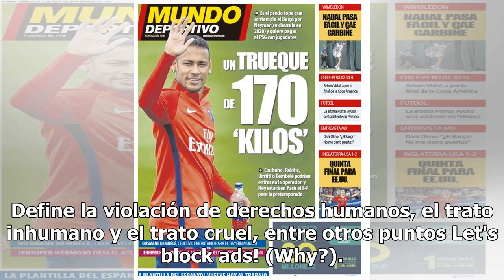Mundo Deportivo, España, miércoles 3 de julio de 2019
Qué dice la ley contra la tortura que el Defensor del Pueblo venezolano no quiere desempolvar Fue suscrita hace seis años por el entonces presidente de la Asamblea Nacional, Diosdado Cabello. Define la violación de derechos humanos, el trato inhumano y el trato cruel, entre otros puntos Let's block ...